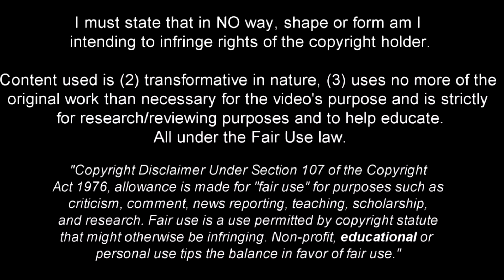Ibrahim Sangaré - OP Midfielder 2021ᴴᴰ